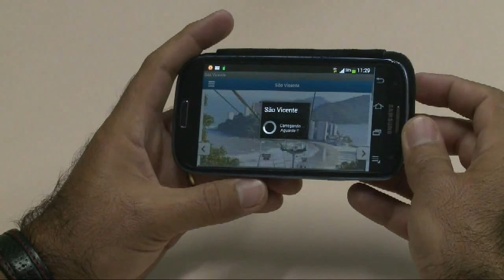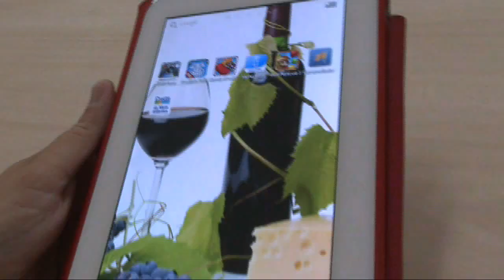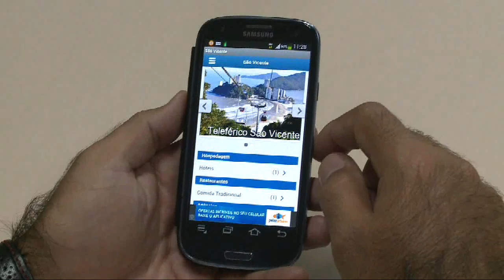Programa Redação Regional 21/02/2014